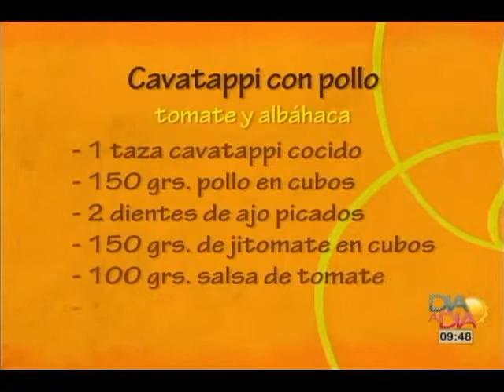Día a Día - Cavatappi con pollo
Cavatappi con pollo